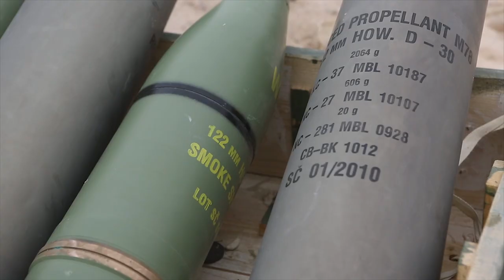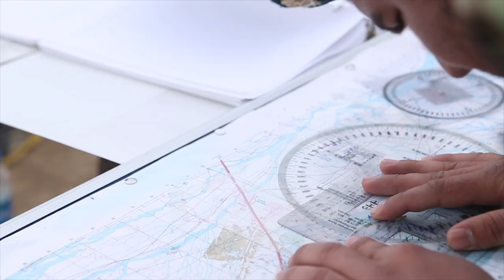Howitzer Training With Afghan National Army Soldiers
Afghan National Army soldiers participate in a live fire of the 122mm Howitzer 2A18 (D-30) during Operation Enduring Freedom in Helmand province Afghanistan.

Video by Cpl. James Pauly